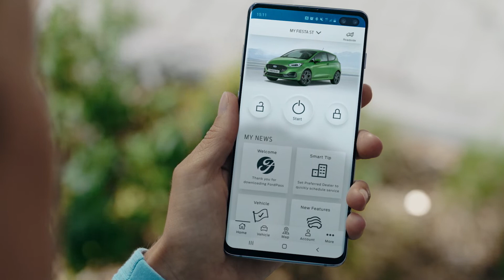Nouvelle Ford Fiesta ST | Présentation du véhicule | Ford Luxembourg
Présentation de la nouvelle Ford Fiesta ST. Optimisée pour la performance. Avec un nouveau design puissant qui regorge de technologies intelligentes… Il s'agit d'une voiture spécialement conçue pour vous faire sourire.
La nouvelle Fiesta ST offre toutes les capacités d'une sportive performante que vous attendez de la gamme ST.
Cette dernière version de notre berline sportive emblématique est présentée ici dans la teinte ST exclusive « Mean Green ».
Parmi les autres caractéristiques extérieures qui font tourner les têtes, citons une partie avant audacieuse et aérodynamique avec une nouvelle calandre, des jupes latérales et un aileron arrière intégré, ainsi que des jantes en alliage exclusives 18 pouces avec des étriers de frein rouges.
Les nouveaux phares à LED emblématiques comprennent des feux de route anti-éblouissement et des feux antibrouillard intégrés.
Conçue pour un pur plaisir de conduite. Le moteur EcoBoost 1,5 litre délivre 200 ch avec 420 Nm de couple. Cette puissance permet à la nouvelle Fiesta ST de passer de 0 à 100 km/h [0-62 mph] en seulement 6,5 secondes et d'atteindre une vitesse de pointe de 230 km/h [143 mph].

Prenez place dans la nouvelle Fiesta ST et appréciez son design épuré et ingénieux. Des systèmes intelligents tels qu'un écran tactile couleur de 8 pouces doté de la technologie de pointe Ford SYNC 3 vous permettent de rester connecté sans effort à chaque trajet.
Vous pouvez coupler le système SYNC 3 avec votre téléphone via l'application FordPass. Cette option offre une multitude de nouvelles fonctionnalités vous permettant de tout savoir sur votre Fiesta ST, de contrôler certaines fonctions à distance, de recevoir des notifications sur l'état du véhicule, et bien plus encore.
Un nouveau tableau de bord numérique de 12,3 pouces vous donne accès à toute une série de technologies d'aide à la conduite et affiche toutes vos informations clés en un coup d'œil. Le tableau de bord affiche également les modes de conduite de la Fiesta ST en cours d'utilisation.
Les modes de conduite sélectionnables offrent la possibilité de modifier les paramètres de performance du véhicule en fonction des conditions. Sélectionnez le mode Normal, Sport ou, pour une performance optimale, le mode Piste exclusif ST.

• SYNC 3.2 :  Évitez les sources de distraction et n'utilisez pas d'appareils portables lorsque vous conduisez. Utilisez des systèmes à commande vocale dans la mesure du possible. Certaines fonctions peuvent être verrouillées lorsque le véhicule est en mouvement. Toutes ne sont pas compatibles avec tous les téléphones.
• Nécessite un téléphone disposant d'un service de données actif et un logiciel compatible. SYNC 3.2 ne contrôle pas les produits tiers pendant l'utilisation. Les tiers sont les seuls responsables de leurs fonctionnalités respectives.
• L'application FordPass est disponible en téléchargement pour les smartphones dont le système d'exploitation est compatible. Des frais de messagerie texte et de transmission de données peuvent s'appliquer.